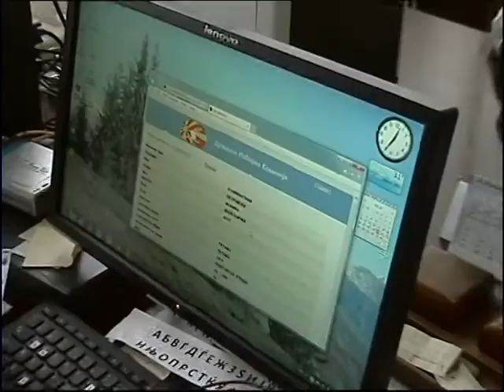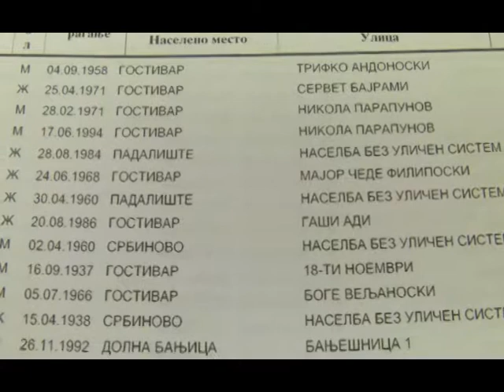Трае увидот во избирачкиот список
Граѓаните до 7 март можат да проверат дали се наоѓаат во Избирачкиот список. Увидот се врши во подрачните канцаларии на ДИК во општините.